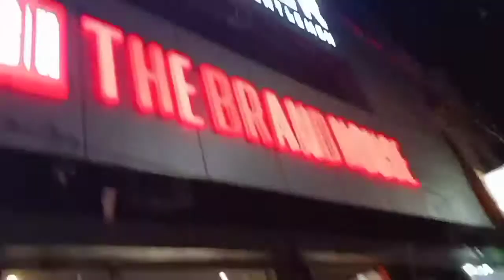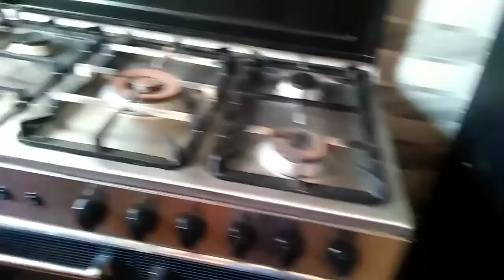Boht mushkil he akely rehna tuff life guzer rhi he sukkur main#bussy day routine#enjoying pizza😋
boht mushkil he akely rehna tuff life guzer rhi he sukkur main#bussy day routine#enjoing pizza😋

Hello everyone.

Bohtmushkilheakelyrehna#bohttufflifeguzerrhihesukkurmain#bussydayroutine#pakistanimomlifeinsukkur#